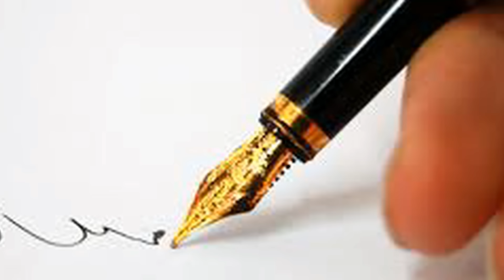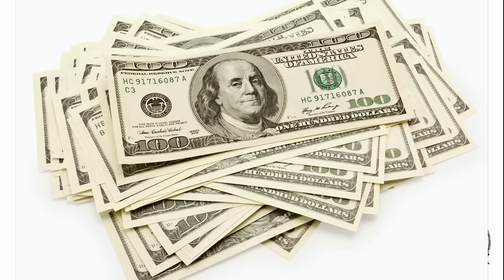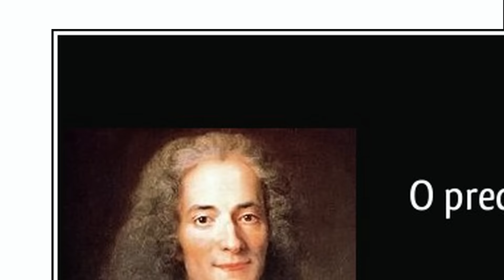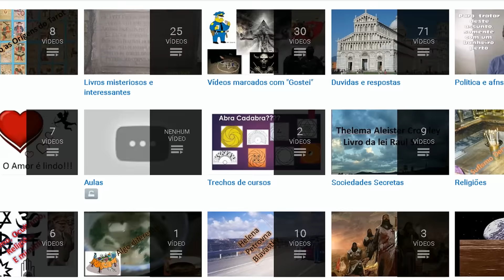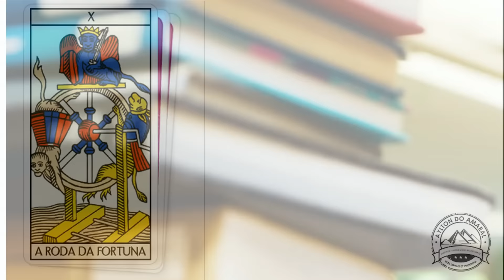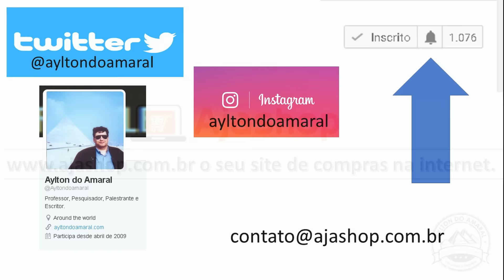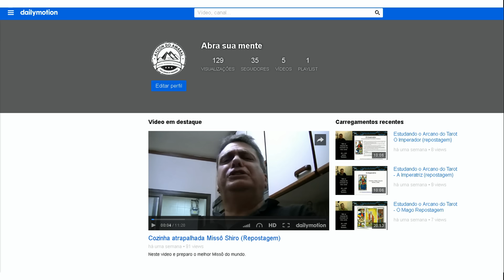Posso ser Maçom? Chamei a morte? Expulso do Facebook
Neste vídeo, respondo algumas perguntas e explico porque o Facebook me expulsou.

increva-se e ajude-me a manter o canal.

Este é um canal de opinião. Respeite-a.